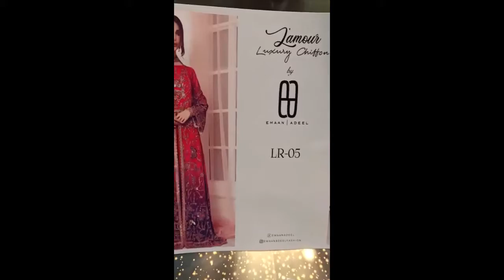Emaan Adeel Replica Luxury Chiffon Collection 2021 Unstitched 3pc Suit - LR-05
FRONT & BACK = CRINKLE CHIFOON FULLY EMBROIDERED FRONT BODICE WITH TOTAL ADDA WORK SEQUENCE , PEARLS, CRYSTAL, STONES ,BEADS & HEAVY SEQUENCE  WITH ALL FANCY EMBROIDERY OF SEQUENCE,RESHAM , TILLA & THREAD EMBROIDERY. LEFT & RIGHT HAND MADE SIDE PANELS , BACK PANELS  AND BACK CENTRAL EMBROIDERY PANELS .2 DAMAN EMBROIDERY PATCH FOR FRONT & BACK.

DUPPATA = READY TO WEAR STITCHED BAREEZE NET &  CRINKLE CHIFFON & WITH 2 SIDE HEAVY BORDER EMBROIDERY & CENTER FLORAL EMBROIDERY OF SEQUENCE, RESHAM,THREAD & TILLA FOR  DUPPATA AS PER ORIGNAL.

SLEEVES =*Crinkle Chifoon & Bareeze Net With Heavy Embroidery Sleeves. Embroidery Patches For Sleeves

TROUSER: Dyed  Rawsilk Trouser.

Note:
-King Copy.

-Emaan Adeel Luxury Chiffon Collection which is 100% same as original in every prospect.